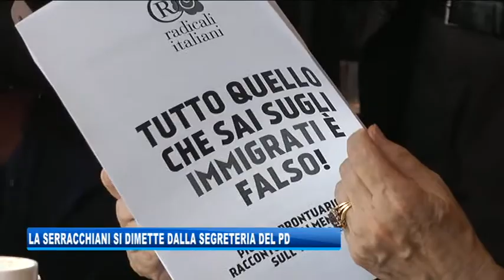06/03/2018 - LA SERRACCHIANI SI DIMETTE DALLA SEGRETERIA DEL PD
IL NOTIZIARIO (martedì 6 marzo 2018) - Debora Serracchiani si dimette dalla segreteria nazionale del Pd. “Scelta di coerenza” ha detto ai microfoni di Telequattro.